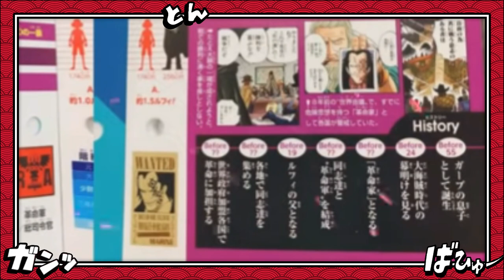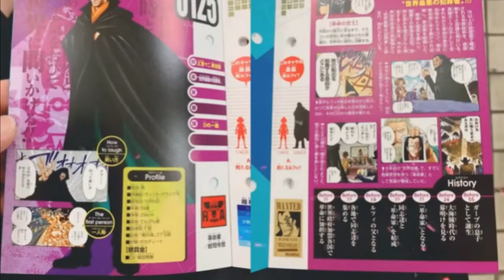REVELADO A ORIGEM DO PROPÓSITO DE DRAGON?A TATUAGEM DE NIKA DEUS SOL E OBJETIVO DOS REVOLUCIONÁRIOS